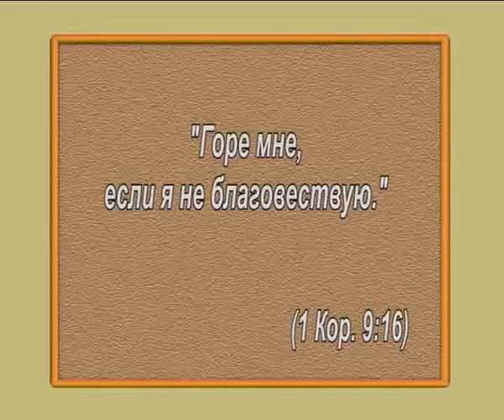Воскресная проповедь "О Боге и жизни церкви в современном мире" (06.11.2011)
Тема: "О Боге и жизни церкви в современном мире".